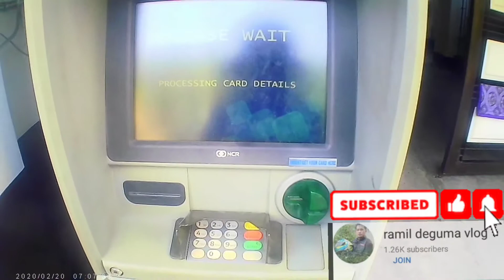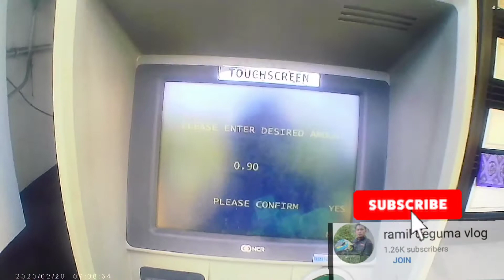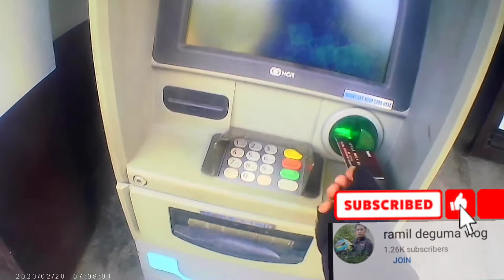For the first time/9k ang winidraw ko lahat nang lumabas tag 500 only.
for the first time nag widraw tag 500 lahat ang lumabas